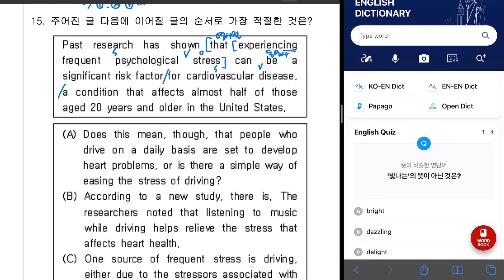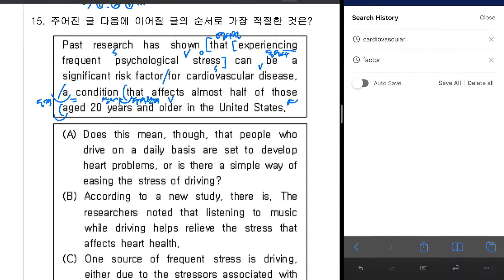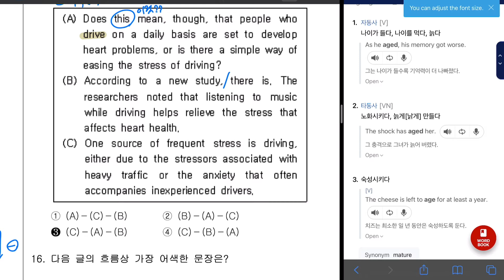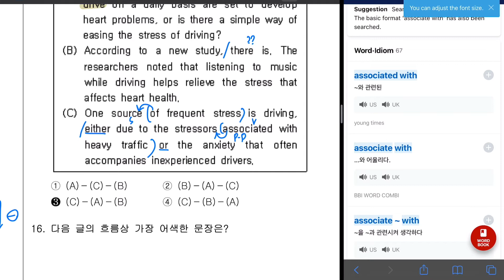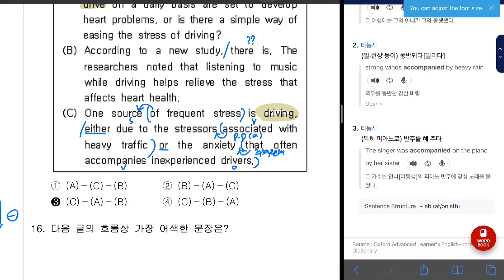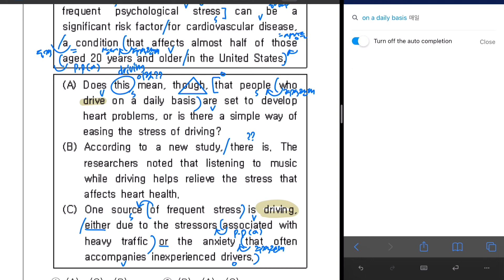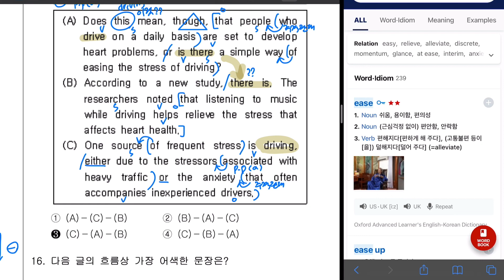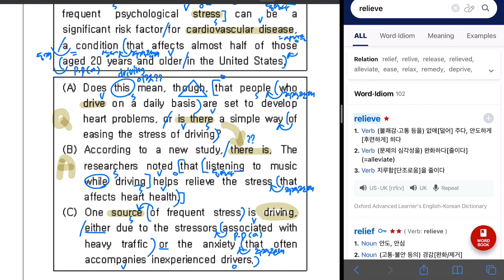같이하는 구문분석 | 서울대생이 알려주는 영어독해 구문분석 😆 (9급 공무원 영어 15번 지문)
노베이스 영어, 혹은 문법과 단어를 숙지했음에도 구문분석에 적용하기 어려우신 분들을 위해 준비한 함께 하는 구문분석이 돌아왔습니다!
제가 설명하는 내용을 들어보시면 항상 비슷한 문법적인 이야기가 반복되는데, 그럼에도 불구하고 구문분석이 어려운 이유는 1) 단어가 어렵거나 2) 문장이 너무 길거나 3) 지문 내용 자체가 어렵거나 등의 이유가 있습니다.

수능영어보다는 조금 쉬운 지문인 공무원영어 지문을 가지고 처음부터 끝까지 저랑 함께 구문분석을 하시면서 구문분석을 조금은 더 편하게 접해보는 시간 가지셨으면 좋겠어요!
저도 지문을 바로 읽으면서 설명하니까 헷갈릴 때도 있었지만, 이러한 시행착오도 구문분석 혹은 문제를 푸는 하나의 과정이겠거니 하고 함께 따라와주시면 감사하겠습니다 :)

만약 영문법에 대한 추가적인 설명이 필요하시다면,
영문법 101 Playlist를 참고해주세요! 👇